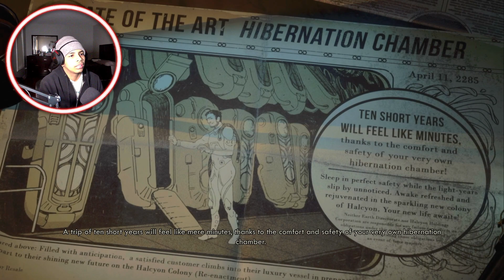I'm a SPACE COWBOY!! - First Time Playing The Outer Worlds episode 1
I hope you enjoy this video of our first time playing the outer worlds on the channel. With all that being said LETS GET GOING DSDEMONS!!!

🚀 Embark on a thrilling interstellar journey in our Outer Worlds playthrough video! 🌌

🌟 Join us as we dive headfirst into the immersive and expansive universe of Outer Worlds, a critically acclaimed action RPG that combines space exploration, captivating storytelling, and jaw-dropping visuals! 🌠

👉 What to Expect:
🛸 Witness the birth of our courageous space adventurer as we customize their appearance and attributes, shaping the destiny of the character that will become a legend across the galaxies!
🚀 Embark on a perilous space voyage, piloting our spaceship through breathtaking celestial landscapes, inhabited by diverse alien species and dangerous adversaries.
💥 Engage in heart-pounding combat, utilizing an arsenal of futuristic weapons and mind-bending abilities to survive the unforgiving challenges that await us on every uncharted planet.
🗺️ Immerse yourself in a gripping narrative that offers numerous branching paths and impactful choices, where the fate of entire civilizations lies in the balance of our decisions!
🤝 Interact with a myriad of intriguing and fully fleshed-out companions, each with their unique personalities, motivations, and secrets to unveil.
🎯 Unravel the enigmatic secrets of the Halcyon colony, discovering hidden agendas, corporate conspiracies, and uncovering truths that could reshape the destiny of the entire galaxy!

🎮 Why Watch:
🌌 Breathtaking Visuals: Experience a stunning display of otherworldly landscapes, detailed character designs, and jaw-dropping futuristic architecture, making the game a true visual feast!
💔 Emotionally Charged Choices: Our decisions will have far-reaching consequences, exploring the depths of morality and ethics, leaving us questioning our own convictions.
🕹️ Pro-level Gameplay: Be wowed by our skills as we navigate complex combat scenarios, masterfully using weapons, abilities, and tactics to conquer formidable foes.
🤣 Entertainment Galore: Expect a healthy dose of humor, commentary, and reactions that will keep you laughing and engaged throughout the entire playthrough.
🔍 Insider Tips: Learn valuable tips and tricks to enhance your own Outer Worlds adventure, making you an expert space explorer in no time!

🎉 Get ready to embark on an epic quest filled with excitement, laughter, and edge-of-your-seat moments! Don't miss out on our thrilling Outer Worlds playthrough; it's a space odyssey you won't want to miss! 🌠🚀